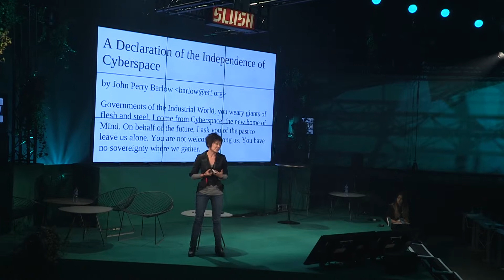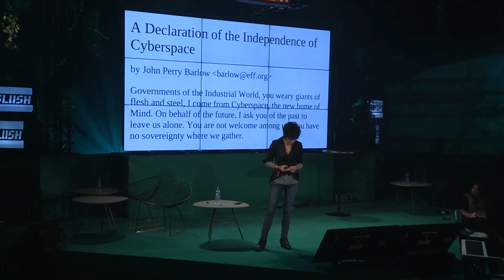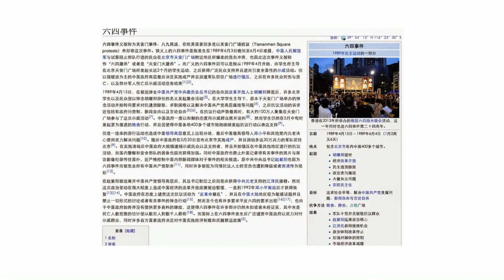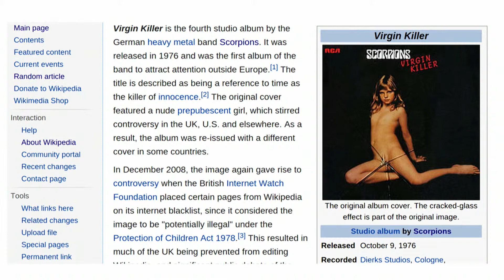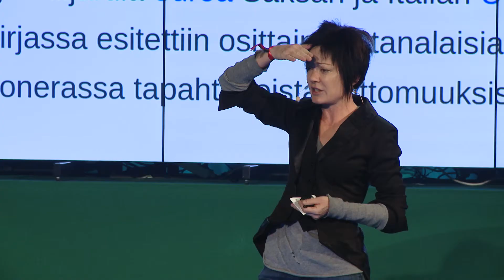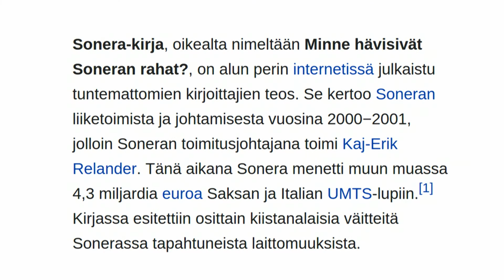Sue Gardner: Future Of Global Internet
Sue Gardner: Future Of Global Internet at Slush 2014.

Sue Gardner
Journalist and Former Executive Director of Wikimedia Foundation
Sue Gardner is a journalist and the former Executive Director of Wikimedia Foundation, who scaled Wikipedia’s revenues from $2MM to $60MM, doubled its readership and tripled its article count, making Wikipedia the fastest-growing non-profit in the US. Sue has been described as the Mother Teresa of the Internet, a “librarian to the world,” and “the ultimate media game-changer.” Her work is motivated by the desire to ensure that everybody in the world has access to the information they want and need so they’re equipped to make good decisions about their lives. She used to do that directly, as a journalist: now she does it through and with others, by movement-building and organization-building.